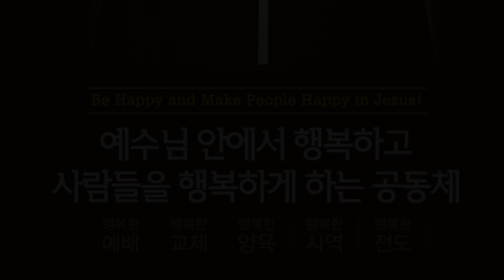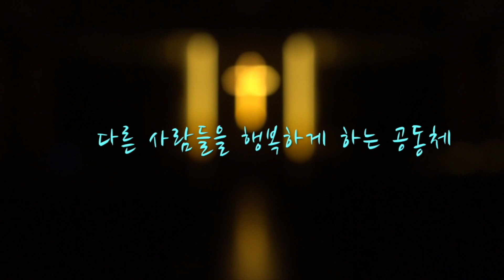[행복한 5분 설교] 묵은 누룩을 내버리라(고전5:1~13) 권오규 담임목사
본   문 : 고린도전서 5장 1~13절
제   목 : 묵은 누룩을 내버리라
설교자 : 권오규 담임목사